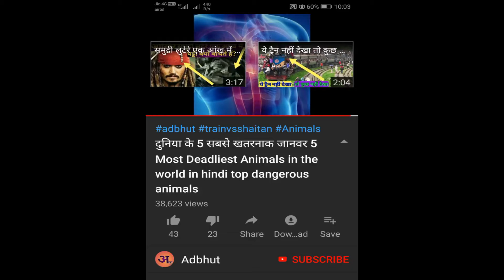human dead snake ka rahasya snake video snake island dog adbhut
human snake rahasya snake snake ka rahasya snake video snake island dog human
snake prank adbhut

snake discovery
snake song